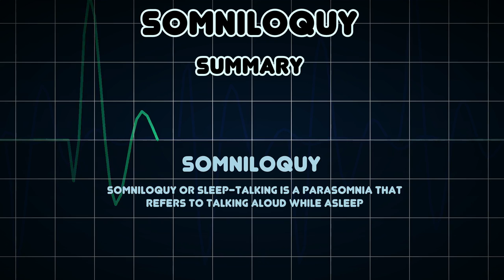Somniloquy (Medical Condition)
Symptoms, risk factors and treatments of Somniloquy (Medical Condition)

Somniloquy or sleep-talking is a parasomnia that refers to talking aloud while asleep